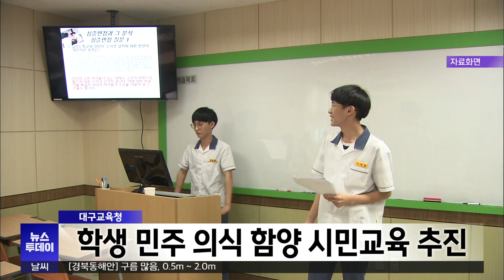대구교육청, 학생 민주 의식 함양 시민교육 추진 | 대구MBC뉴스